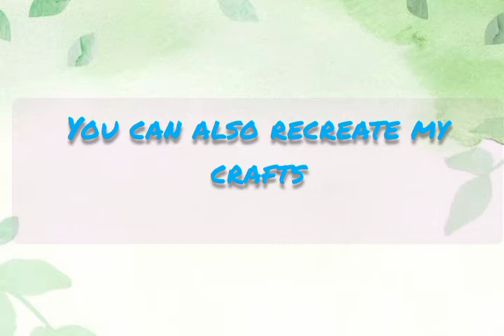CRAFTY CAT 😺 Announced a Very Important Information... Crafty Cat 😺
Crafty Cat 😺